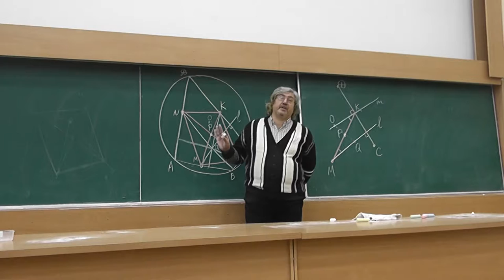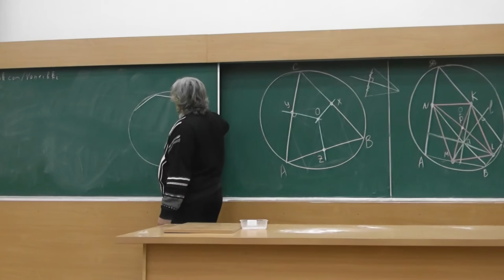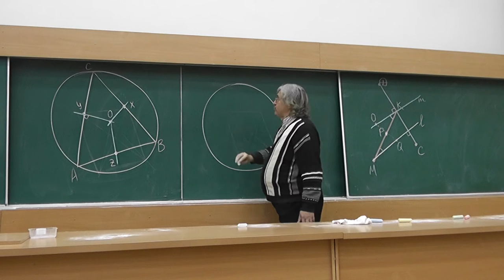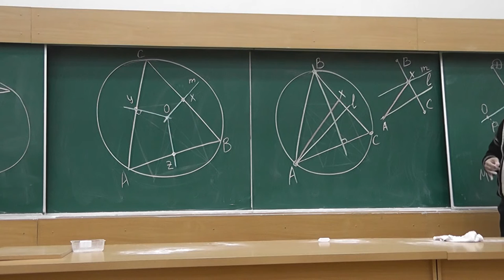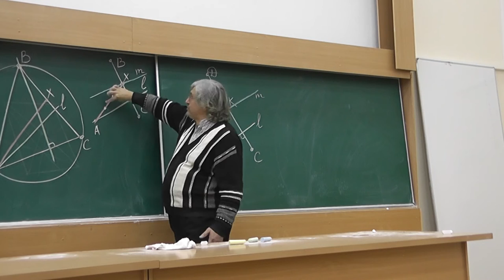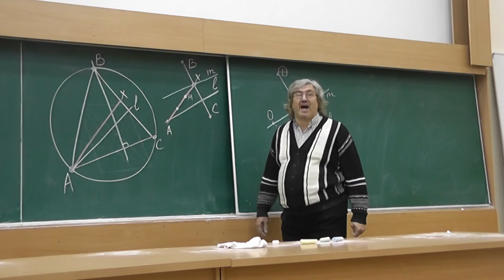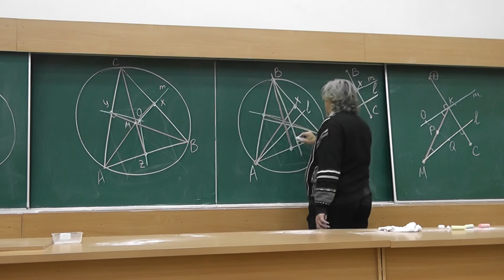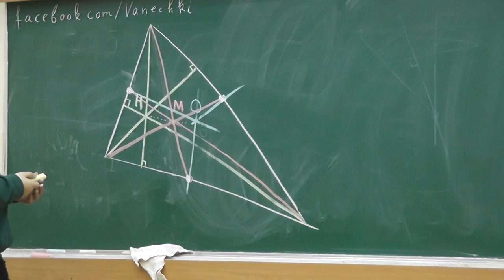25 Прямая Эйлера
Точка пересечения серединных перпендикуляров к сторонам треугольника (центр описанной окружности), точка пересечения  медиан (центр тяжести) и точка пересечения высот (ортоцентр) лежат на одной прямой в указанном порядке, причём ортоцентр вдвое дальше от центра тяжести, чем центр описанной окружности.